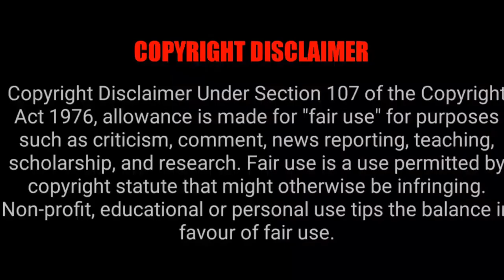Movies Streamed In OTT On 21 April 2023 | Tamil Ponnu